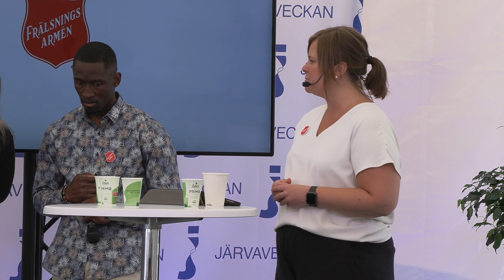Järvaveckan 2024: Frälsningsarmen - Ungdomarna, gängen och idrotten